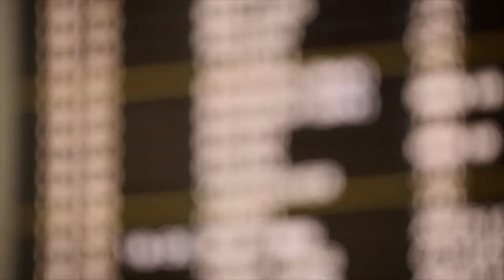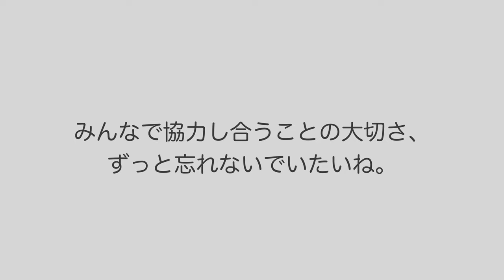ケニアの子供たちが語る理想の世界とは？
‹世界一周スポンサーのみなさん›

心屋仁之助・智子様
橋爪智大　様
本郷綜海　様
久保純平　様
荒井祐友　様
安藤 嘉洋　様
角張角張・由紀恵　様
小林恵子　様
かみや 海帆　様
黒須貴男・香織　様
奥井あさこ　様
Miho　様
堀江 美喜　様
菊池大樹　様
葉山彩子　様
佐々木利江鹿　様
榎本政良　様
長澤きみえ　様
大塚 克則　様
大場はるひ　様
宇波滉基　様
元吉祐里　様
Kensei Shimizu　様
武野由佳　様
Grista 様
かおり様
さくらあさみ　様
若宮美姫　様
Makiko Moriwaki　様
沢田知恵　様
村上恵　様
オボミツコ　様
小幡真由美　様
高橋宏美　様
光宙　様
近藤史子　様
秋山なつみ　様
おぼみつこ　様
志村 晃子　様
沢田知恵　様
若宮美姫　様
加藤友介　様
森藤 ヒサシ＆オヌキ マキ　様
シルボザ・ダーナ　様
ひーちゃん　様
高梨知菜　様
野呂田直樹　様
石井俊晴　様
harumi　様
村上恵　様
山本巴子　様
関根悦子　様